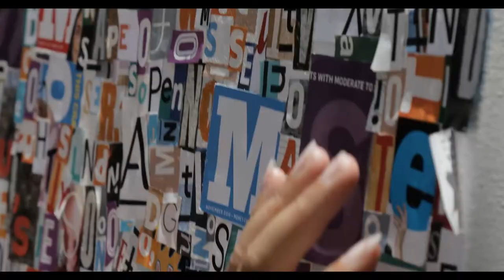The Repurpose Project (Art Show)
The Repurpose Project is an event to bring together local Tampa creatives for a fun night of art, celebration and music!

Join us on July 27th from 5-9pm at Factory 114 for a night filled with art, cocktails and celebration! Come network with like minded individuals and celebrate all the local beauty that Tampa has to offer. Your ticket includes

Open Bar
Live Music
Art Show by Mila Lynn
Networking with local creatives
Art Auction for the Arts Conservatory for Teens
Art and networking is such an important part in building this community and that is why you DO NOT want to miss this event! There are a limited number of spots, so purchase your tickets before they sell out!

About

This event is being put on by international artist Mila Lynn in collaboration with former NFL player Kamerion Wimbley, S.W.I.G Clothing Co, and the Arts Conservatory for Teens. Mila has never shown her collection in the United States and all the custom pieces from the show will be from repurposing Magazine clippings.